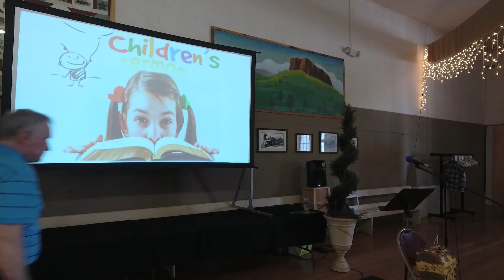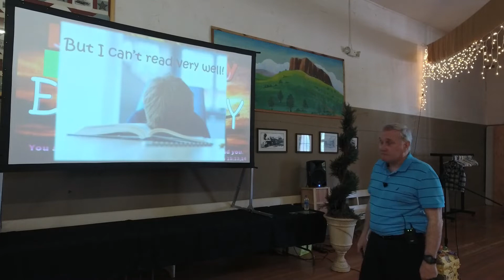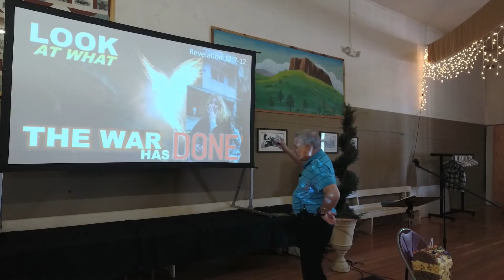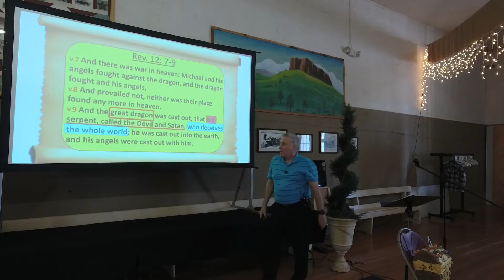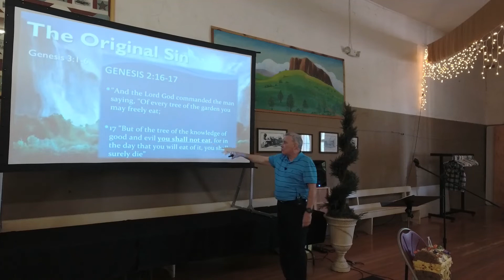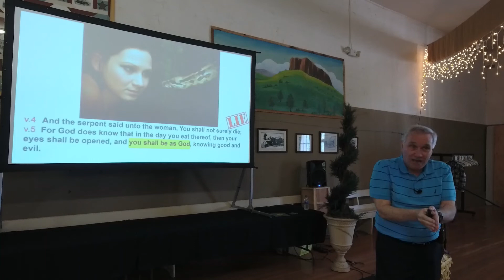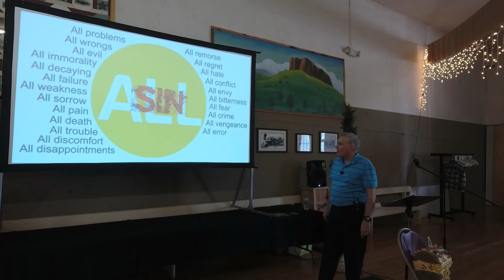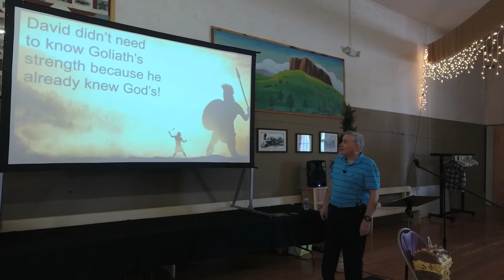Revelation 12 Look At What THE WAR Has Done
Dr. Gerald Mittmann gives an exposition of Revelation 12:7-12 with a children's sermon to match.